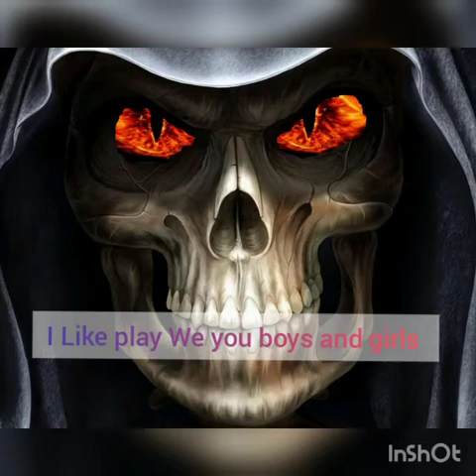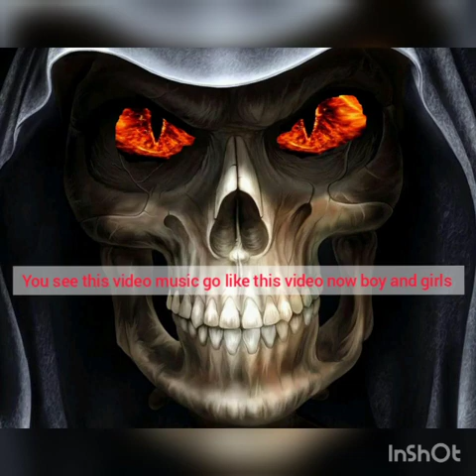Today night my best music name the big evil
Joshua Rock jk scorpion King always anywhere I'm Rocking